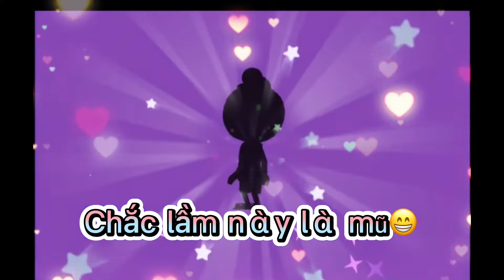Nhả vía cho mọi người nhá😜☺️😁